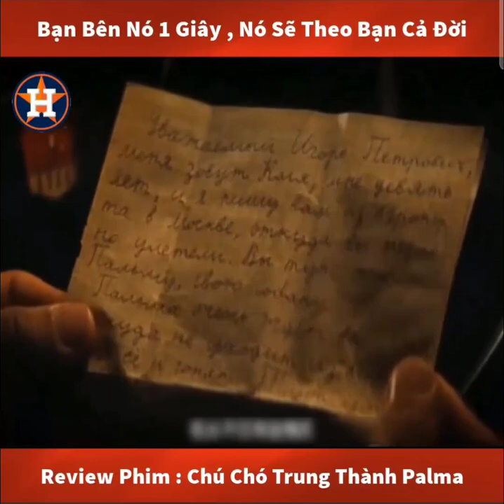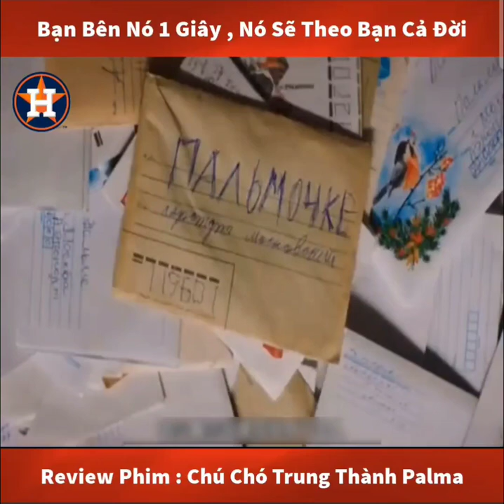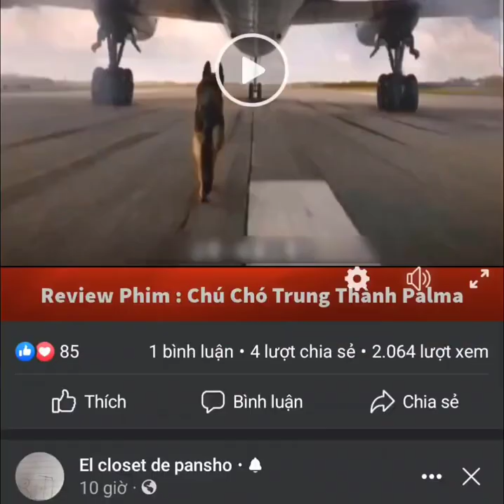Review phim cảm động - Chú cho trung thành Palma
Bạn không có thời gian xem phim?
Bạn không biết những bộ phim nào đang hot nhất hiện nay?
Bạn không muốn bỏ lỡ những bộ phim hay nhất đã từng phát sóng?
Và Bạn muốn hiểu tóm tắt được nội dung của 1 bộ phim để ra quyết định có nên xem trọn bộ hay không?
Hãy đến với kênh Kho tàng Review Phim của chúng tôi, bạn sẽ giải quyết được hết tất cả những điều trên!
Kênh Kho tàng Review Phim của chúng tôi tập hợp, review tất cả các bộ phim hay, đáng xem nhất, ý nghĩa nhất và mọi thể loại của tất cả các quốc gia trên Thế giới.
Hãy bấm vào Danh sách phát của kênh, sẽ có trọn bộ nhưng bộ phim để các bạn dễ dàng theo dõi một cách trọn vẹn!